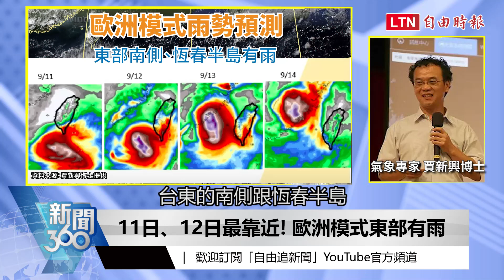新聞360》璨樹颱風轉強撲台？氣象專家給最新預測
0:00 逼近強颱! 璨樹颱風襲! 南台灣拉警報!
2:12 南台灣恐海陸警齊發 迎風面防陣雨
2:32 11日、12日最靠近! 歐洲模式東部有雨
3:23 呂宋島夾中間! 估不會引起藤原效應
3:58 璨樹靠近! 東部、南部外海明起防長浪